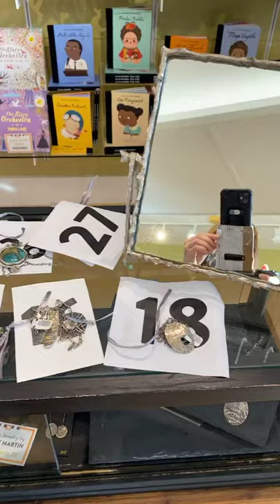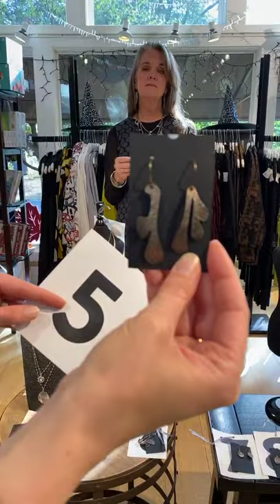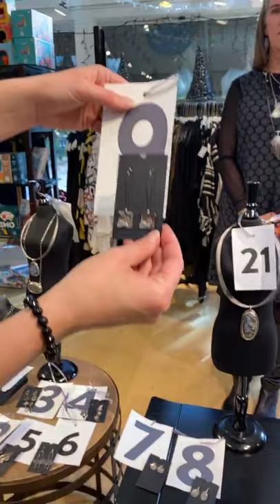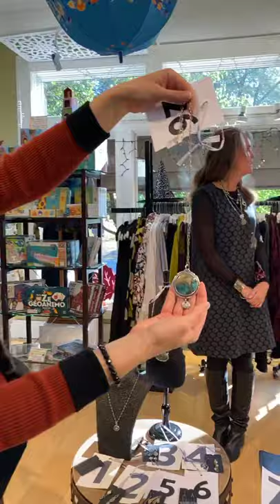Marigold LIVE! Nancy Martin